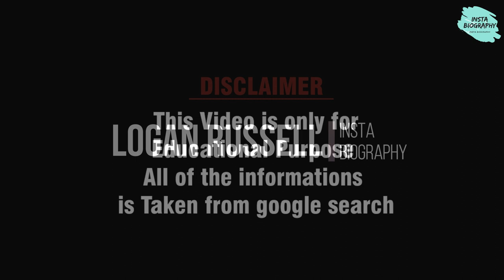Logan Russell lifestyle, Biography, Income, Networth, Height, Bikini Shoot On The Beach, Photos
Welcome To "Insta Biography" YouTube Channel
We are going to Talk About Celebrities Lifestyle, Biography, Dresses, Clothes, Haircut, Net Worth, House, Cars,

This is Educational YouTube Channel
You Can Learn and Can Know About Your Favorite Celebrity's Biography and Lifestyle